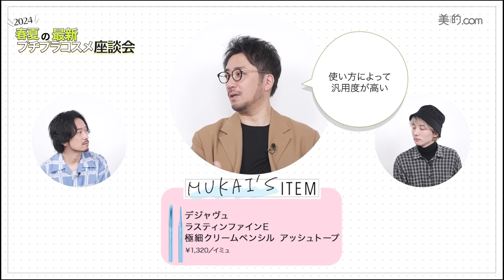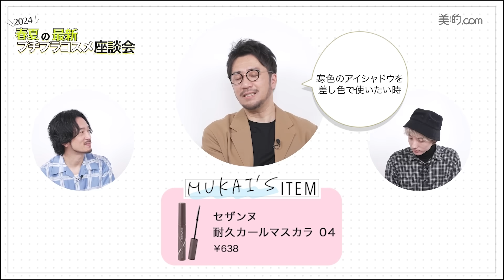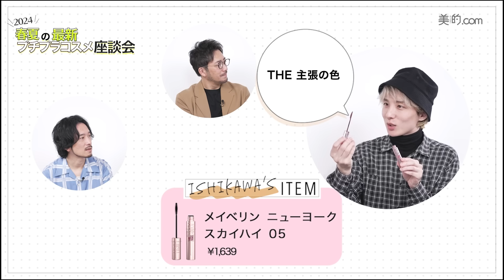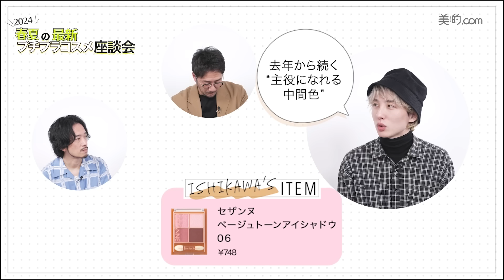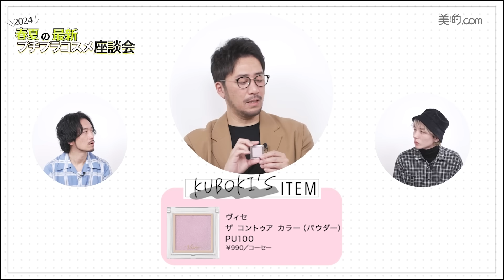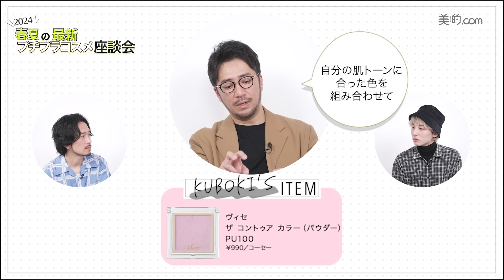【2024春夏】プチプラコスメ最新トレンド🌸注目アイテムをご紹介！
【人気男性ヘアメイク座談会‹第61弾›！】
人気ヘア＆メイクアップアーティスト、KUBOKIさん・向井志臣さん・石川ユウキさんが、2024年春夏の最新プチプラコスメを徹底チェック！

今回の動画では、プロが注目する2024年春夏のプチプラアイシャドウ・アイライナー・チーク・リップなどをご紹介しています。

大好評の質問コーナーでは、"頰の毛穴を目立たせずにパウダーを使う方法"について、プロの目線で回答しています！

00:34 デジャヴュ ラスティンファインE 極細クリームペンシル アッシュトープ
2:19 セザンヌ 耐久カールマスカラ 04
3:40 キス リップアーマー 09
4:55 メイベリン ニューヨーク スカイハイ 05
6:19 フジコ 水彩チーク 03
7:33 セザンヌ ベージュトーンアイシャドウ 06
9:04 ヴィセ ザ コントゥア カラー（パウダー） PU100
10:13 ケイト ラテアートマットチーク OR-1
11:28 キス リップアロー 07

※商品の価格などに関する情報は動画公開時のものです。